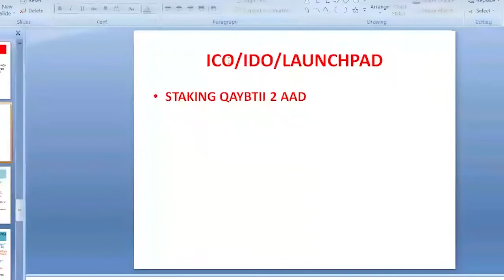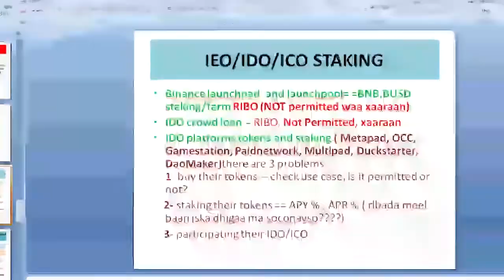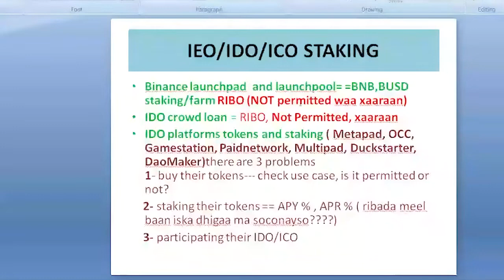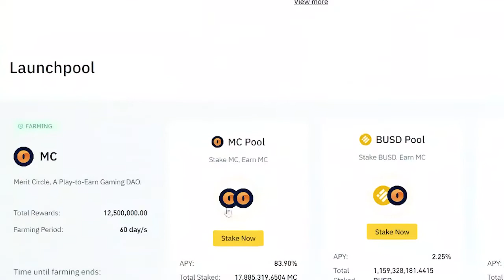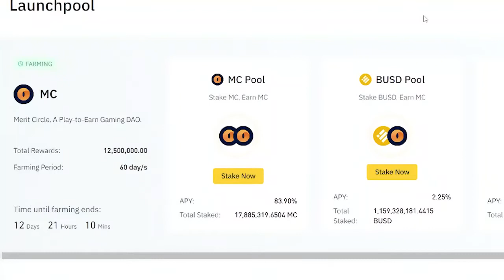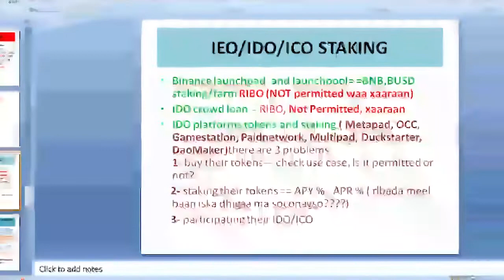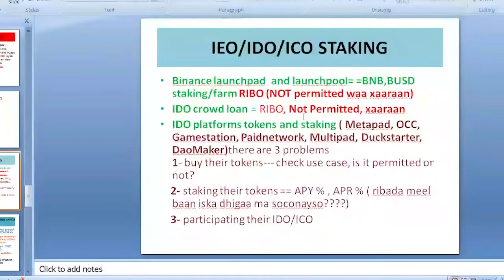Sidee lagu kala gartaa kiribtooyinka xalaashooda iyo xaaraantooda QAYBTI.9.aad by cabdifitaax caano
Sidee lagu kala gartaa kiribtooyinka xalaashooda iyo xaaraantooda QAYBTI.8.aad by cabdifitaax caano
wararka kiribto adeega sahal saraifka lacagaha dhijitaalka suuqa saraifka
        Nagala soco halkan
       cod ahaan wadnagala soconkartaa
        cod ahan halkan kala soco
       cod ahan iphonekada nalagala soco

Mahadsanid